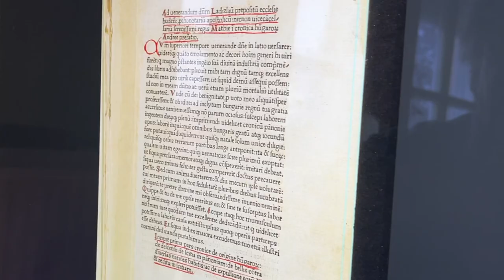Az első Magyarországon nyomtatott könyv története, a Budai krónika 1473–2023 című film előzetese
A Budai krónika 2023-as facsimile kiadásainak munkafolyamatát az újradigitalizálástól kezdve követtük; voltunk többször nyomdában és a díszes, kézzel kötött változat előállítási helyszínén.

Hamarosan bemutatandó filmünkben az első Magyarországon nyomtatott könyv keletkezésének történetét is hallhatjuk Farkas Gábor Farkas, V. Ecsedy Judit, P. Vásárhelyi Judit és Kasza Péter szakértő tolmácsolásában.

Megrendelhető az első Magyarországon nyomtatott könyv, a Budai krónika csúcsminőségű facsimile kiadása!

Előrendelési időszak: 2023. március 31. – május 26.

Kedvezményes előrendelési lehetőség:

2023. március 31. – április 21.
A gépi kötésű változat kedvezményes ára: 30 000 Ft
A kézi kötésű változat kedvezményes ára: 99 000 Ft

A 350 példány gépi kötéssel készült, borítóján – Hess András betűinek felhasználásával – arany prégnyomással. Ez és a kísérőkötet míves fatokba kerül.

A 200 példány fatáblás kézi kötéssel, az elő- és a hátlap – egy korabeli borítóról vett vésetminta felhasználásával – vakdombor nyomással készült. A fakszimile a hozzá tartozó kísérőkötettel és egy üveg, a Grand Tokaj Zrt. által felajánlott hatputtonyos tokaji aszúval együtt névre szóló réztáblával ellátott és lakkozott bársonnyal bélelt fadobozba kerül.